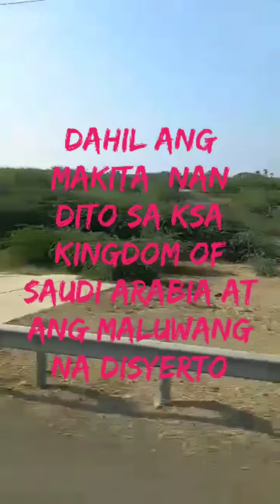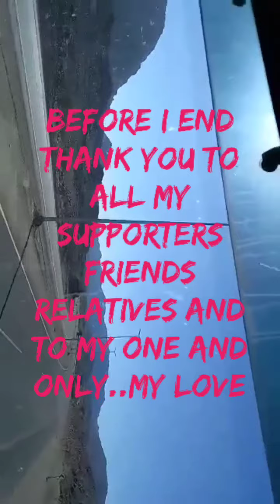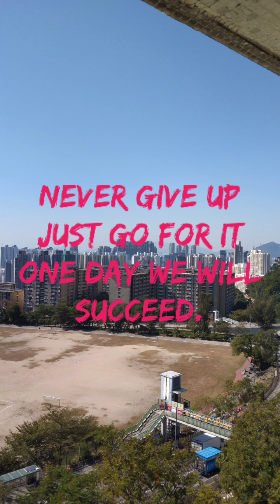the places from hongkong to kingdom of Saudi arabia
let's explore to the world